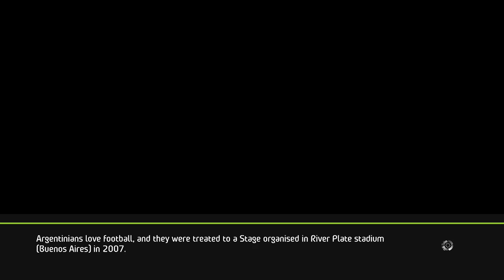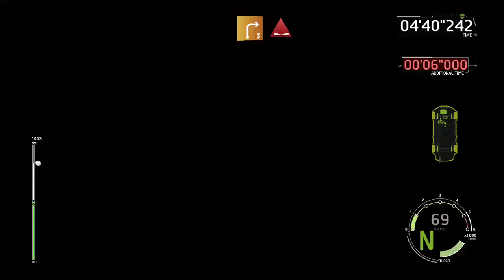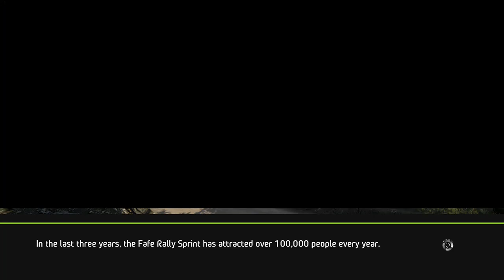WRC6 2019 World Rally First Impression